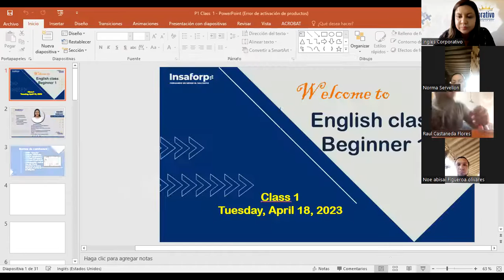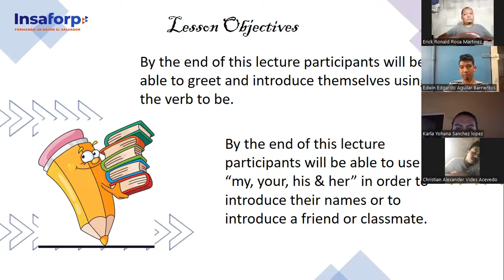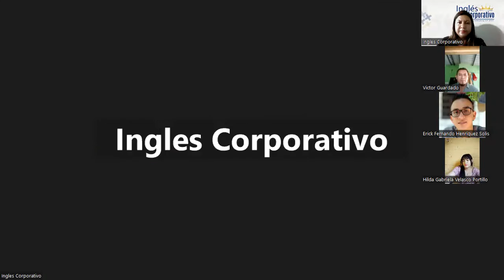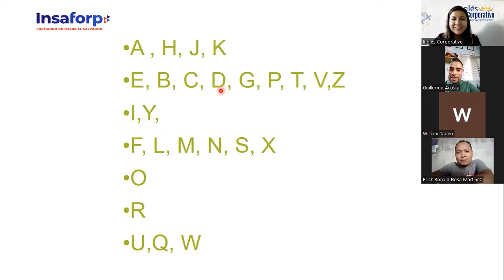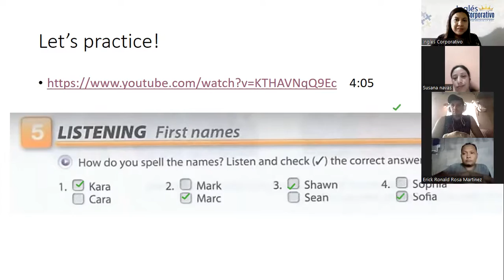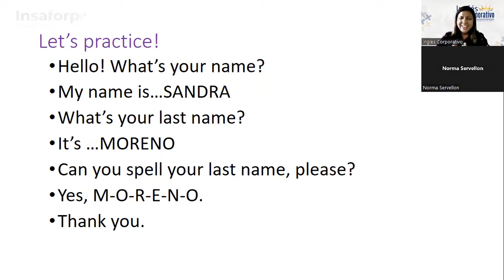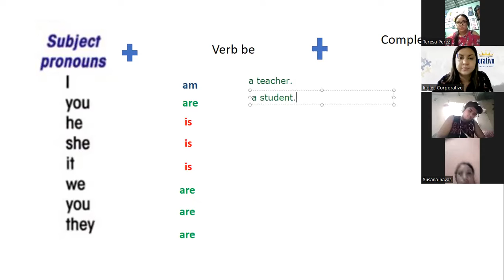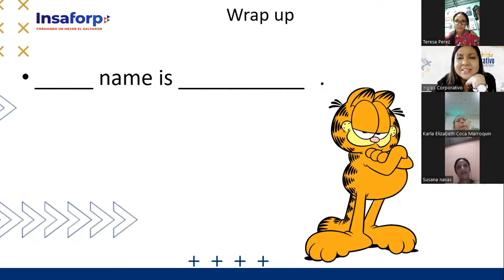#1-18/04/23-P1-08-SOCKS-TURNO-C-04-23-Chicas-The Alphabet and verb to be